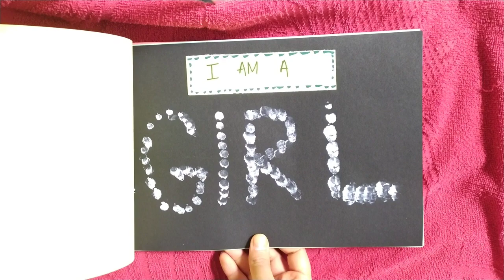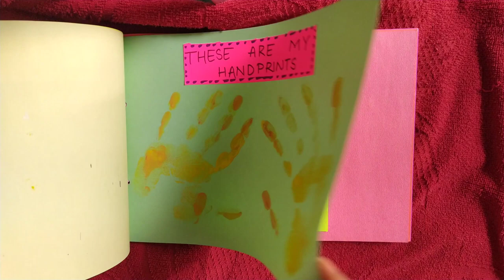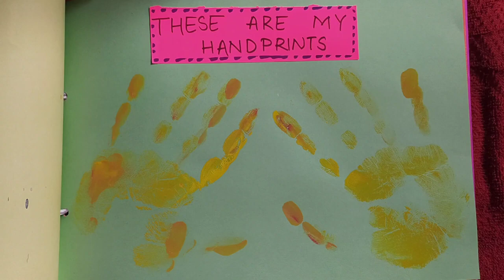About me book | EVS activity for kids | Project on myself for kids